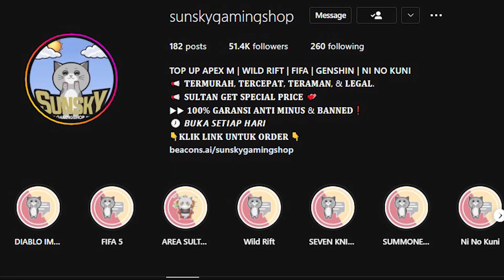UDAH ADA BOCORAN LIMITLESS HERO MAGNUS STATE OF SURVIVAL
Gak nyangka hero ini secepat ini akan muncul
► sultan
► top up master
► sultan makin miring